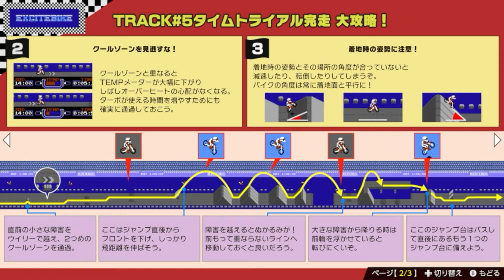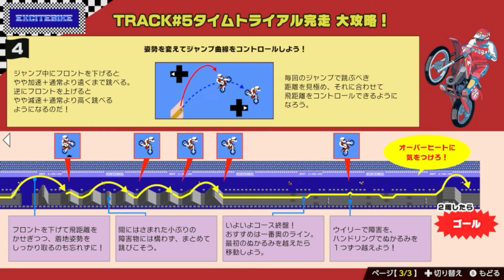#2【苦手なエキサイトバイクのレジェンドでSを狙った結果…】ファミコン世界大会実況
前回最初のステージで唯一Sが取れなかったエキサイトバイク
アドバイスを得て再挑戦！
さらに進めていってレジェンドを開放してS取りを狙ってみたぞ！
結果は…？

　　　　魔王魂